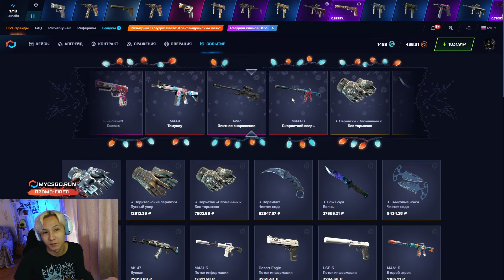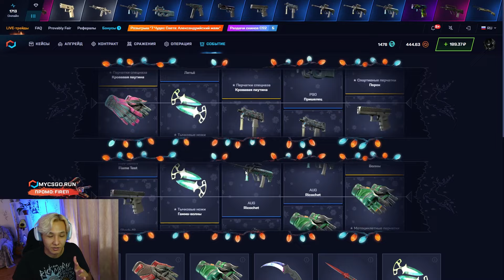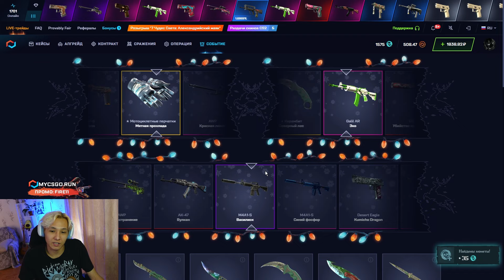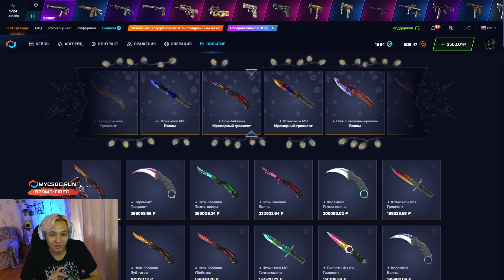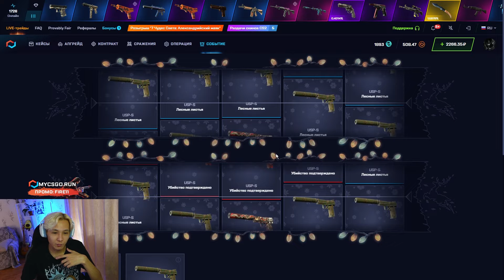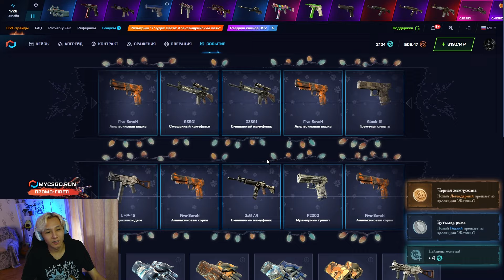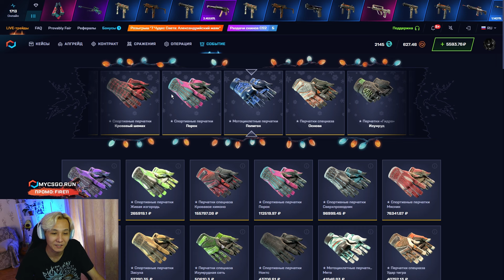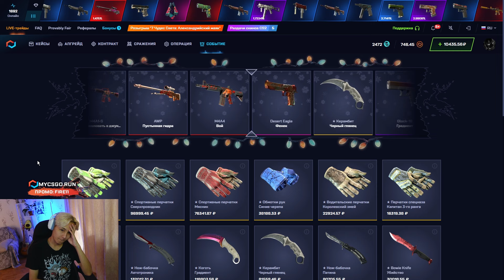❌ НАШЕЛ ЧИТЫ на СМЕНУ СКИНОВ - СТОИТ ли ЮЗАТЬ? | Скинченджер КС 2 | Читы CS2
ПРОМИК 🟥 FIRE11 🟥 ДАСТ 30% к ДЕПОЗИТУ

Всем привет ✋! Недавно я узнал, что появились читы КС 2, которые меняют скины. Я слышал, что есть скинченджер для КС 2, но это что-то совсем другое. Я категорически не рекомендую юзать эти читы CS2 или какие-нибудь другие ⚠️! Гайс, вы все равно получите VAC-бан. Особенно если юзаете бесплатные читы CS2. Поэтому стоит пожалеть свой аккаунт и поднимать топовые пушки в проверенном месте 👍! Чекайте, что я смог выиграть сегодня, и го тащить вместе со мной!

Я знаю, что сейчас на изи можно скачать читы на КС 2, но это явно того не стоит 😅. Раньше баны за скин чейнджер прилетали просто по кд. С этими читами на скины ситуация точно такая же. Поэтому лучше не балуйтесь с этим, а играйте только с настоящими скинчиками ⚡️! Желаю удачи!

Тайм коды:
00:00 - инфа про новый чит на CS 2
01:04 - ЧЕГОО? выбил ДРОП на 26К
02:30 - ЖЕСТЬ! выпали ПЕРЧАТКИ за 38К
04:06 - фармим кейс ALL IN USP-S
05:58 - СУПЕР! еще ПЕРЧИ за 52000
06:33 - БЕЗУМИЕ! снова ПЕРЧАТКИ за 97К
07:40 - ластовый ДРОП и финал

читы кс 2
скинченджер кс 2
читы cs2
бесплатные читы cs2
скачать читы на кс 2
скин чейнджер
чит на cs 2
кс 2 читы
чит на кс 2
новый скинчейнджер бесплатно